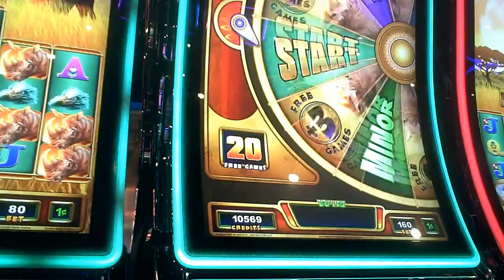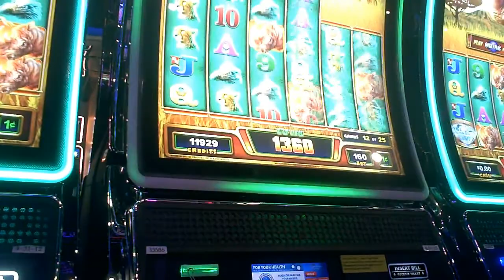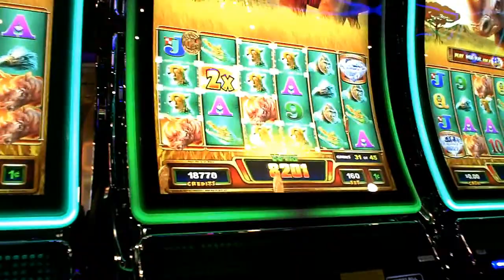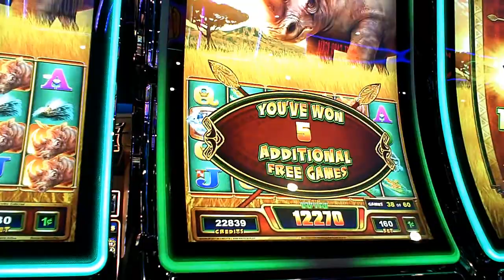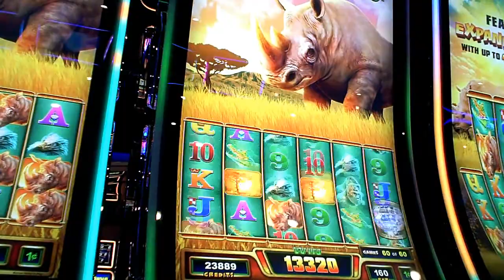Raging Rhino Rampage Slot Machine Bonus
one dollar sixty cent bet.  spliced video as had to change cameras